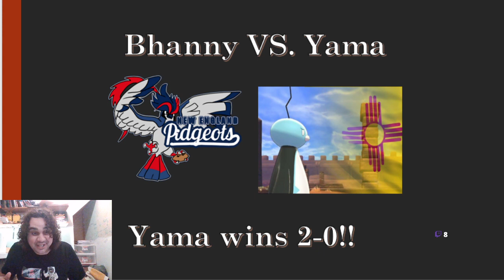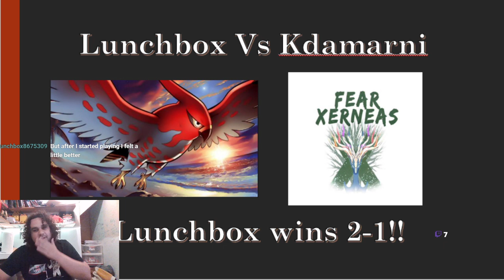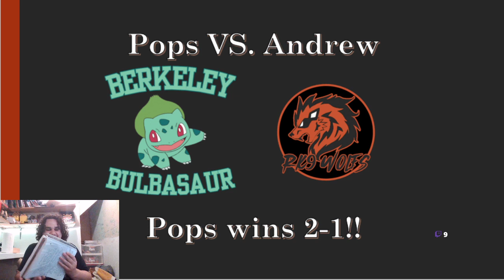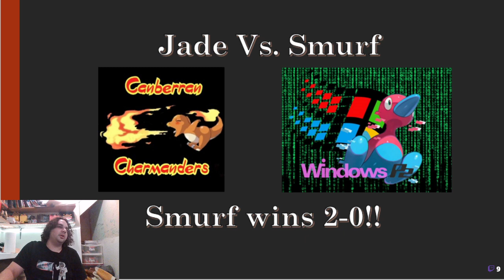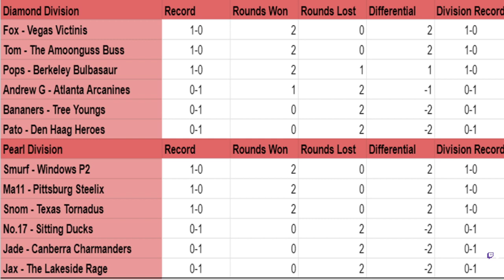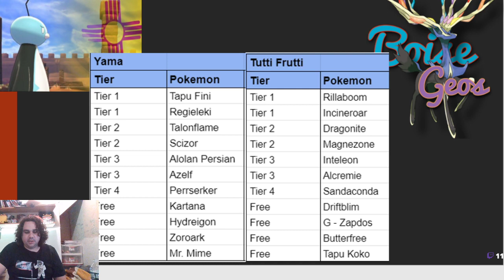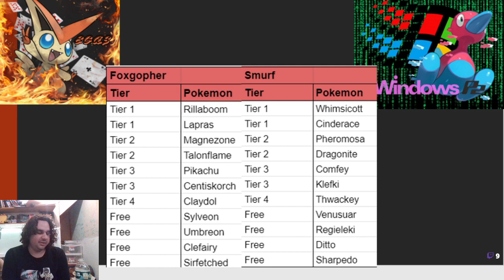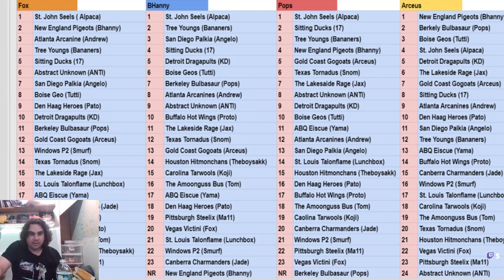Champions Path Pokemon Draft League Recap Show with Tom Hayden & Jax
The Champions Path Draft League (CPDL) is a pokemon draft league where 24 coaches compete against each other in two divisions. Today myself and Jax break down each of the week 1 matches while looking at the standings and looking ahead to the week 2 matches as well! These streams are a lot of fun and if you watch the video I want to say thank you and I appriciate you.